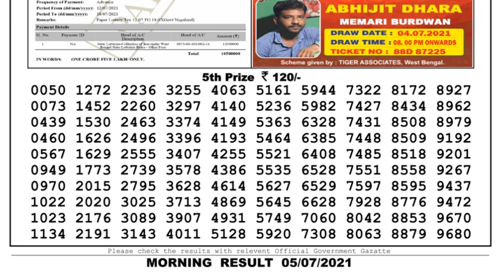Nagaland Lottery Sambad Result | Dear Lottery